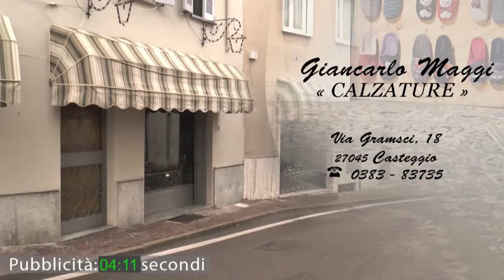Vox Populi a Voghera - Istat: "italiani ottimisti, migliora mercato del lavoro"